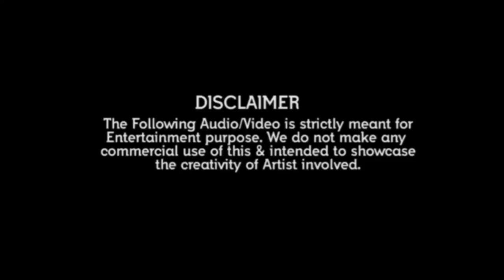Vishal Birthday special Short Mashup | HBD Vishal | MS creative studio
THIS IS A BIRTHDAY SPECIAL MASHUP TO SOUTH INDIAN ACTOR FROM KOLLYWOOD ACTOR VISHAL.
WISHING HIM A VERY HAPPY BIRTHDAY AND ALL THE SUCCESS IN HIS ACTING AND PERSONAL LIFE.